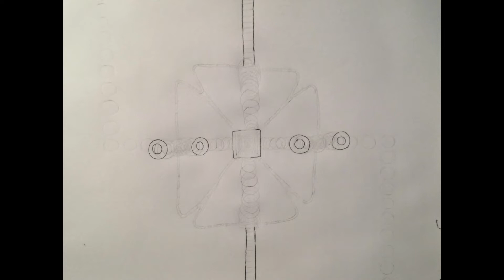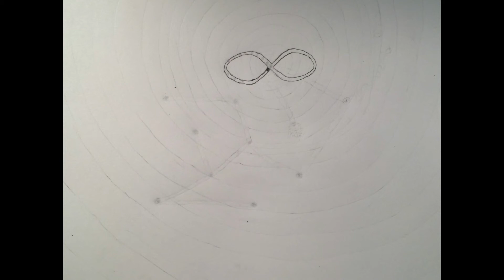The Flaming Lips - The Yeah Yeah Yeah Song (Animation)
Song: "The Yeah Yeah Yeah Song" by The Flaming Lips